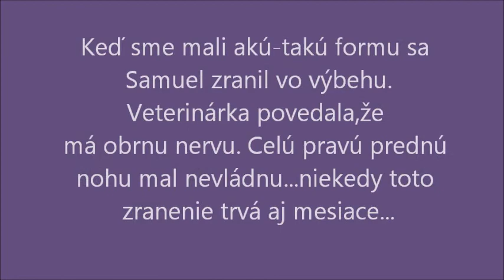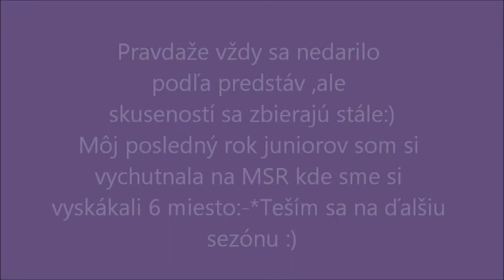Sezóna 2013 - Samuel